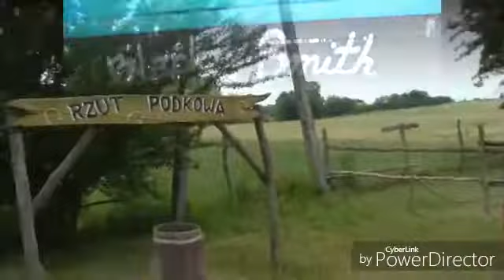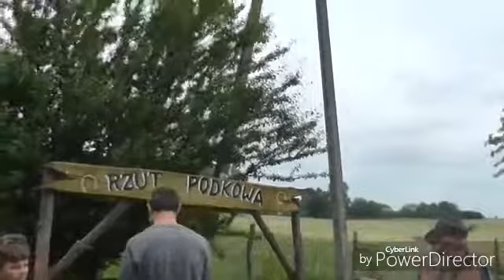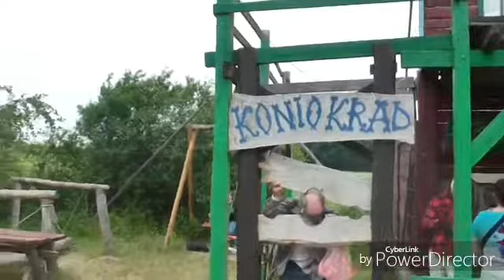Ranczo w Dolinie SD